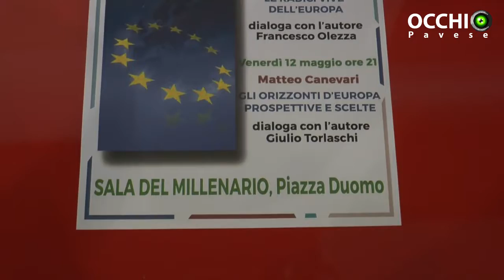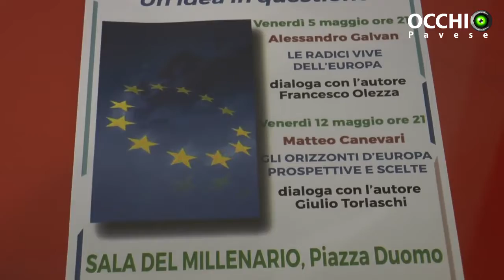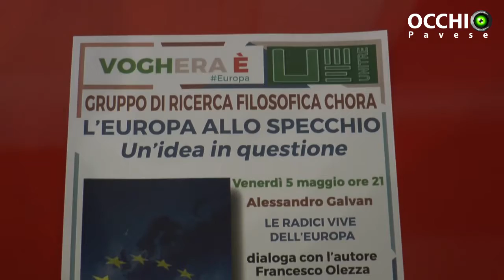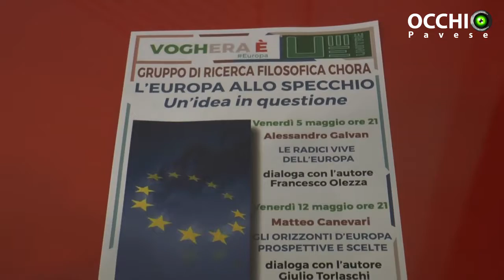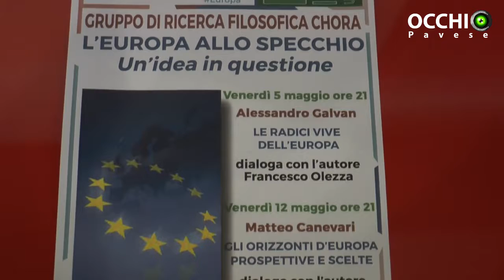L'Europa allo specchio: se ne parla al Millenario con Galvan e Canevari